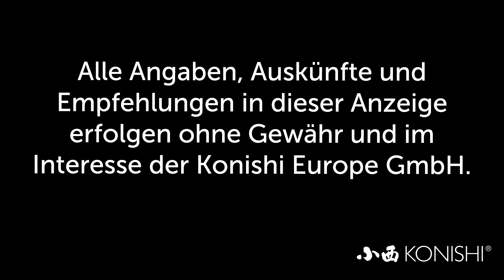Modern Koi Blog #898 - Live from Japan: Konishi Zucht und Elterntiere 2016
Makoto erklärt uns im heutigen Blog einiges zur Zucht und zeigt uns am Schluss noch stolz all seine Elterntiere mit denen er dieses Jahr züchten möchte.